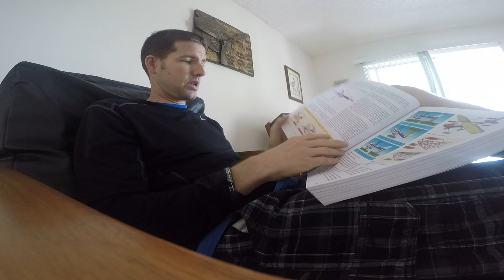PILOTS HANDBOOK OF AERONAUTICAL KNOWLEDGE Ch 2 001